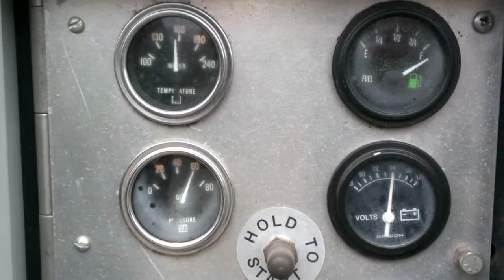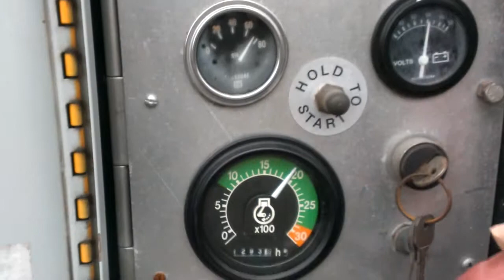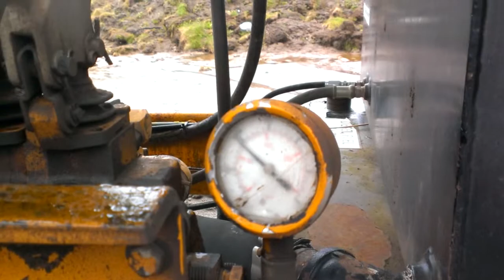1995 Wildcat RHC 5140 Trommel Screen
This machine and more available on GrinderCrusherScreen.com